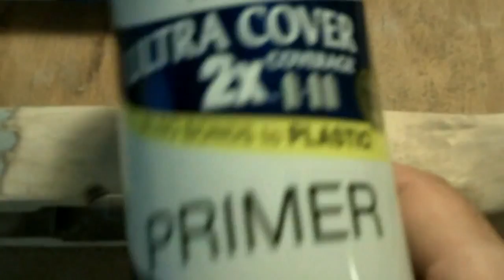Ruger 1022 mod all parts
All 3 parts in one video